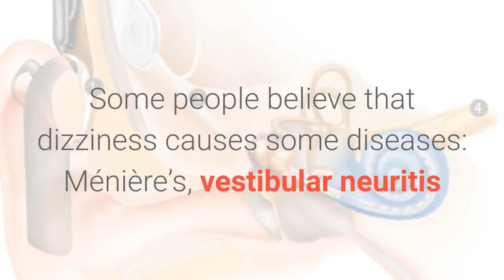Vertigo Treatment 3 Surprising Facts About Dizziness and Vertigo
✔.  Vertigo and dizziness isn’t just a normal part of aging
It sets on the elder because of an underlying factor that commonly affects older people. However, if you address this underfying dizziness and dizziness factor, your vertigo will disappear in minutes - never come back - regardless of your age group.

✔. Vertigo isn’t a direct cause of another disease.

✔. Some people believe that dizziness causes some diseases: Ménière’s, vestibular neuritis and labyrinthitis

✔. In fact, these diseases are associated with vertigo. But they aren’t the real underlying cause. Doctors have no idea what causes these diseases. They say Ménière’s causes vertigo and then state that vertigo is the main symptom of Ménière’s.

✔. Medications and surgery is not effective treatments for vertigo and dizziness

✔. In fact, vertigo medications and surgery cause beside  effects, such as: Dry mouth, drowsiness, nausea and vomiting, blurred vision, confusion, discomfort,…